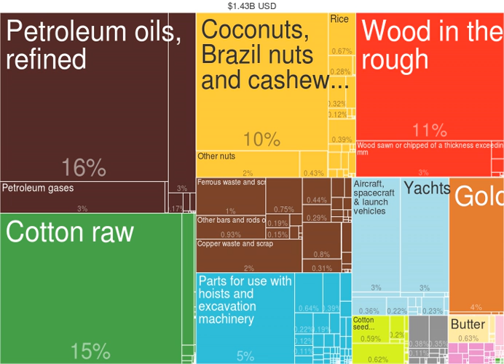Benin | Wikipedia audio article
This is an audio version of the Wikipedia Article:
Benin

00:02:21 1 Etymology
00:03:27 2 History
00:03:36 2.1 Precolonial history
00:05:34 2.2 Portuguese Empire
00:07:08 2.3 Colonial period (1900 until 1958)
00:07:54 2.4 Post-colonial period
00:12:18 3 Politics
00:13:26 4 Departments and communes
00:13:55 5 Demographics
00:15:13 5.1 Largest cities
00:15:21 6 Religion
00:17:15 7 Geography
00:20:59 8 Economy
00:24:23 9 Education
00:26:02 10 Science and technology
00:26:11 10.1 National policy framework
00:28:56 10.2 Human and financial investment in research
00:31:19 10.3 Research output
00:32:20 11 Transportation
00:34:06 12 Health
00:35:30 13 Culture
00:35:39 13.1 Arts
00:37:00 13.2 Customary names
00:37:21 13.3 Language
00:38:26 13.4 Cuisine
00:39:59 13.5 Sports
00:40:16 14 See also

- Socrates

SUMMARY
Benin ( (listen) beh-NEEN,  bih-NEEN; French: Bénin [benɛ̃]), officially the Republic of Benin (French: République du Bénin) and formerly Dahomey, is a country in West Africa. It is bordered by Togo to the west, Nigeria to the east, and Burkina Faso and Niger to the north. The majority of its population lives on the small southern coastline of the Bight of Benin, part of the Gulf of Guinea in the northernmost tropical portion of the Atlantic Ocean. The capital of Benin is Porto-Novo, but the seat of government is in Cotonou, the country's largest city and economic capital. Benin covers an area of 114,763 square kilometres (44,310 sq mi) and its population in 2016 was estimated to be approximately 10.87 million. Benin is a tropical nation, highly dependent on agriculture, with substantial employment and income arising from subsistence farming.The official language of Benin is French. However, indigenous languages such as Fon and Yoruba are commonly spoken. The largest religious group in Benin is Roman Catholicism, followed closely by Islam, Vodun and Protestantism. Benin is a member of the United Nations, the African Union, the Organisation of Islamic Cooperation, the South Atlantic Peace and Cooperation Zone, La Francophonie, the Community of Sahel-Saharan States, the African Petroleum Producers Association and the Niger Basin Authority.From the 17th to the 19th century, the main political entities in the area were the Kingdom of Dahomey, along with the city-state of Porto-Novo, and a large area with many different nations to the north. This region was referred to as the Slave Coast from as early as the 17th century due to the large number of enslaved people who were shipped to the New World during the Trans-Atlantic “slave trade”. After enslavement was abolished, France took over the country and renamed it French Dahomey. In 1960, Dahomey gained full independence from France. The sovereign state has had a tumultuous history since then, with many different democratic governments, military coups, and military governments.
A Marxist–Leninist state called the People's Republic of Benin existed between 1975 and 1990. In 1991, it was replaced by the current multi-party Republic of Benin.